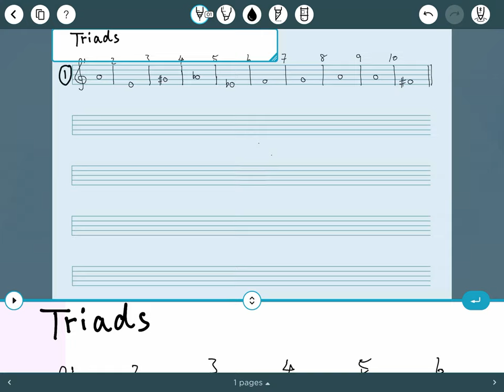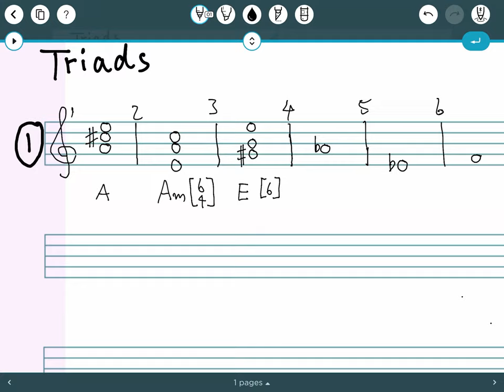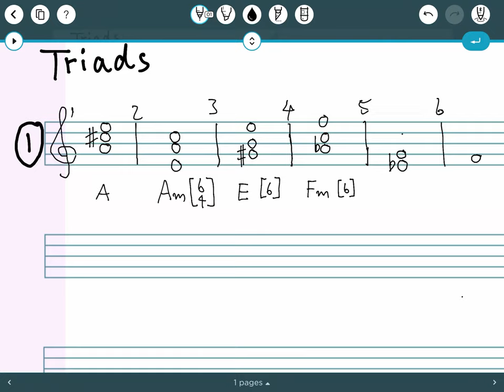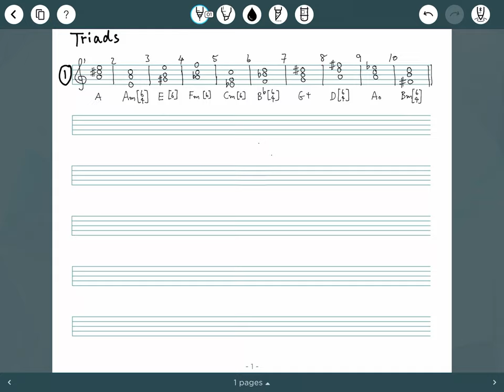Triad Exercise 01